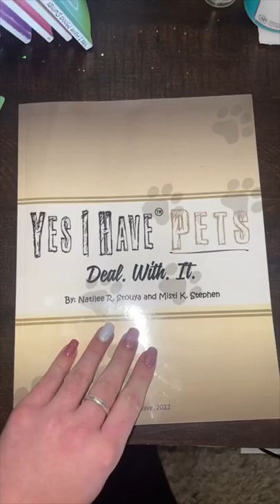Sassy Snail!! (Link In Description)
Shop From The Assortment Of Books From The Yes I Have Series